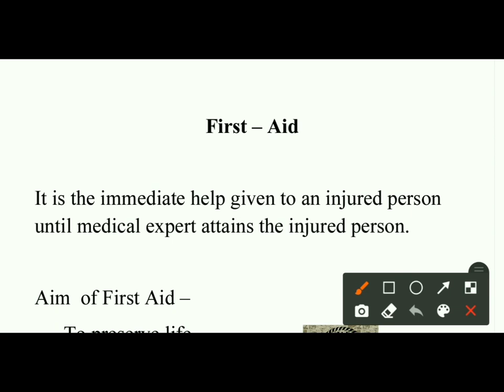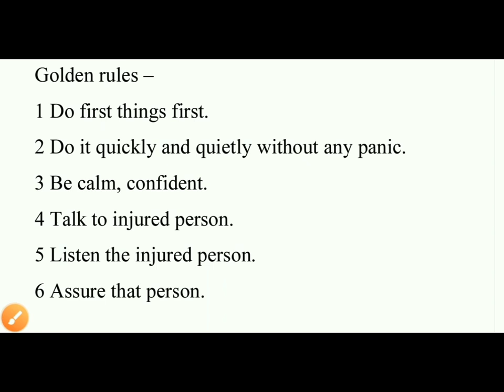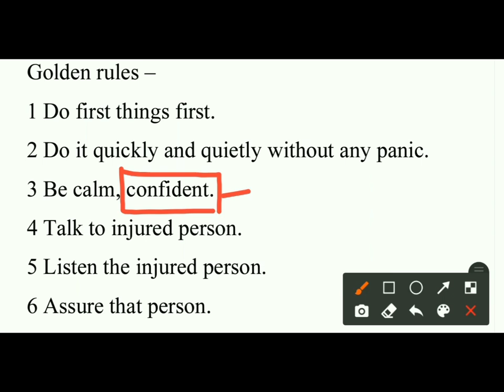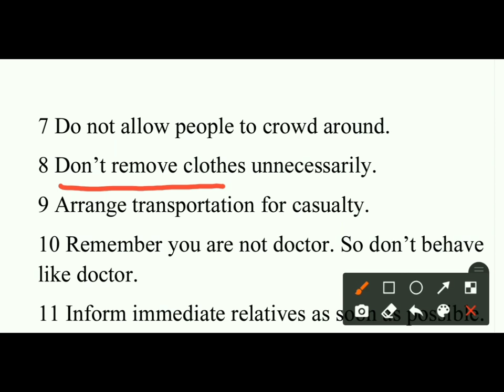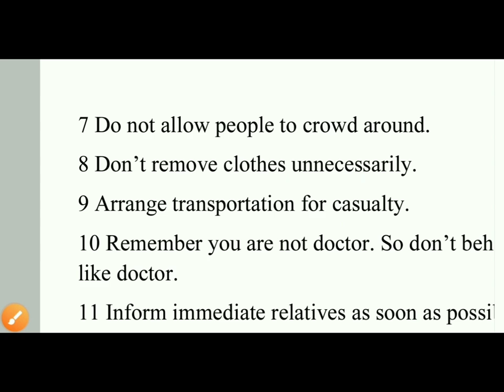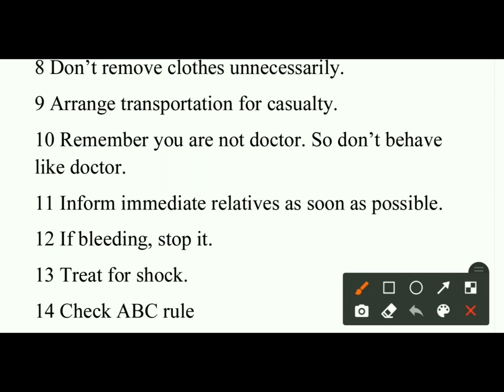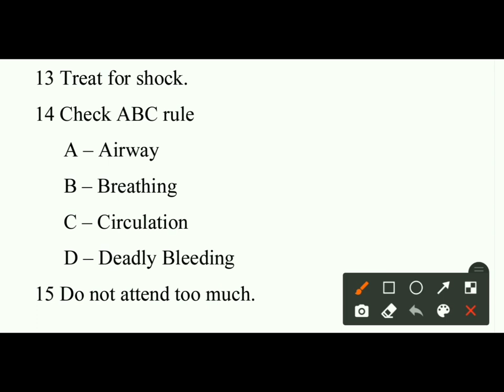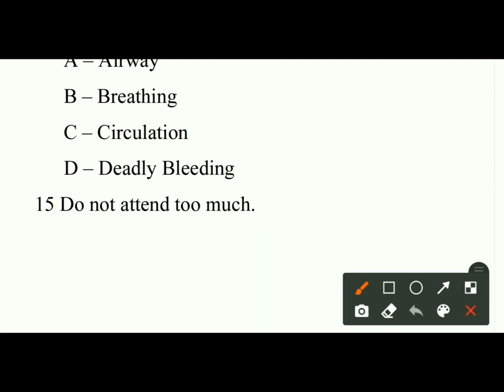First Aid and Golden Rules of First Aid in Hindi| प्राथमिक चिकित्सा| प्रथमोपचार के नियम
Service is the aim of scout guide rover ranger. To serve people, scouts guides must be aware of first aid. Scout Guide must know the golden rules of first aid (प्राथमिक चिकित्सा| प्रथमोपचार के नियम )so that they will perform their duty of first aid . These golden rules of first aid are essential for ambulance man badge of rajyapurskar and rashtrapati award.